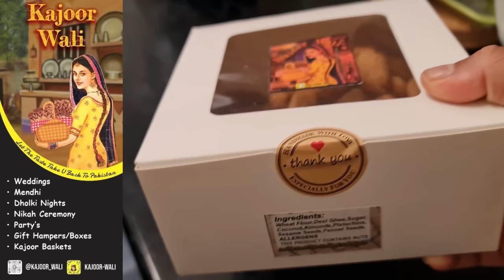Manchester Airport Terminal 2 | Flying To Pakistan | Desi Jatt Uk